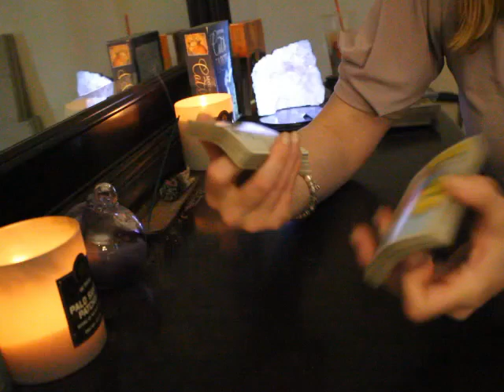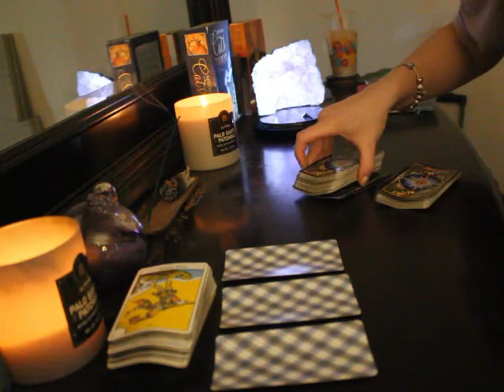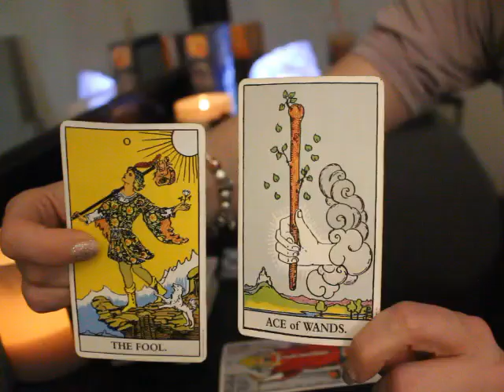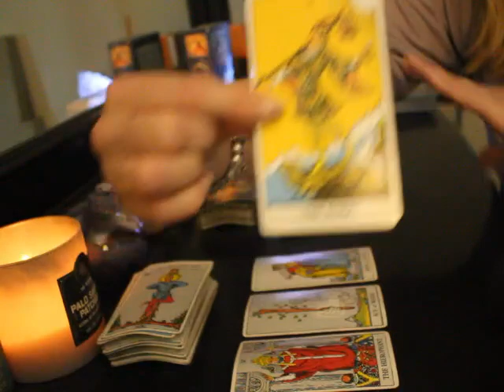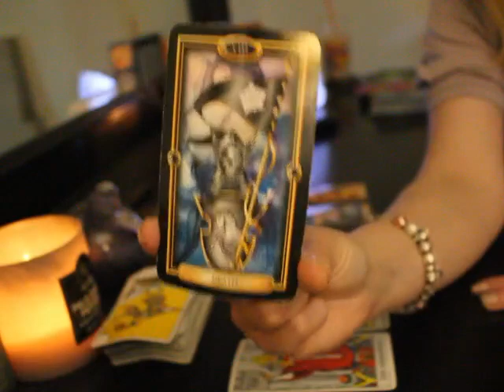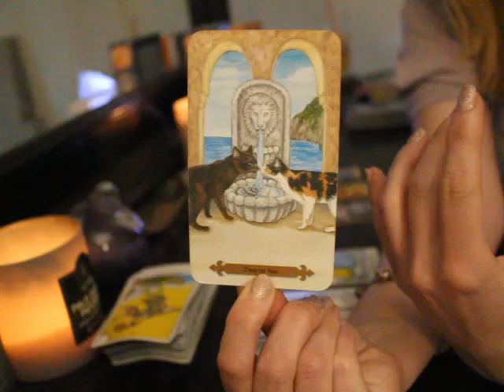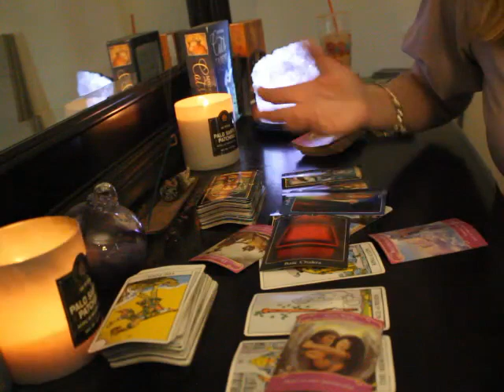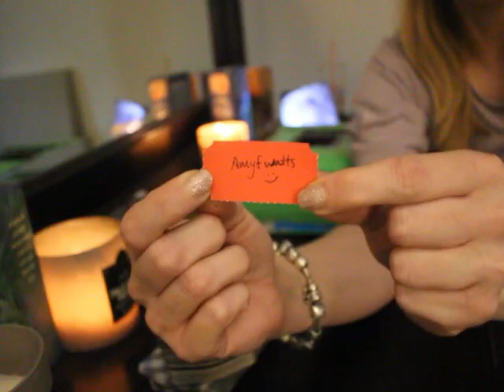PISCES: "SIMPLY LOVE" JUNE 2020 TAROT READING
Pisces Tarot